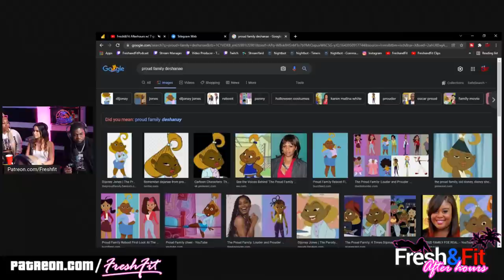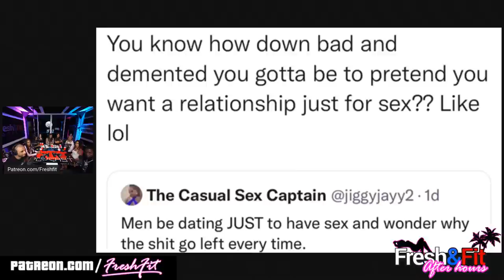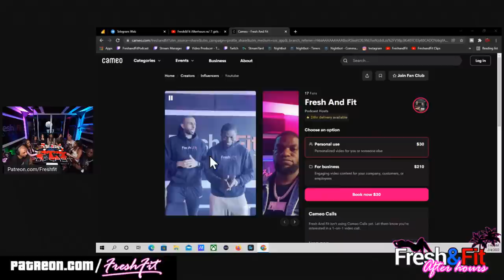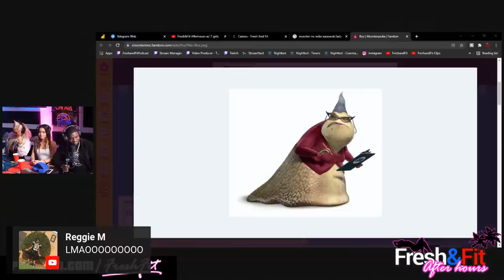Who Lies More? Men or Women?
🦍Uncage Your Gorilla Mind🦍
(Code: Fresh)
💰Tip The FreshandFit Podcast💰
🎧Podcasts🎧(Spotify, Apple, Google and MORE)

🕔Time Stamps🕔
00:00 - 04:25 : Intro, Announcements, Plugs
04:26 : Introducing the ladies
10:52 : Super Chats
13:11 : Are the single ladies celibate - Here come the Caps
15:49 : Super Chats
16:38 : Can men and women be plutonic friends
19:35 : Super Chats
22:02 : Surprise bars? / They know iheart Memphis?
26:03 : Super Chats
30:09 : Who cheats more men or women?
32:13 : Who lies more men or women?
35:04 : Stories on lies they believed
42:56 : The truth about dating desired men
44:52 : Are there men that don’t cheat?
48:23 : LIE DETECTOR TEST FIRST TIME!!!
51:42 : Did she smash iheart Memphis…?
55:02 : She stayed for the 6’7” height and the monster cock
56:26 : Super Chats
1:03:01 : Are these ladies truly celibate…?
1:08:34 : Video @Dequan Wiltshire on why men lie to women
1:15:01 : The statistics behind Tinder / Celebrities are terrible examples
1:24:09 : If she cheats she is dead to you
1:26:24 : Explaining the Frank Castle on FreshandFit
1:28:33 : Super Chats
1:29:52 : Women finding men economically unattractive
1:33:05 : She regrets leaving a good guy and is “done” with bad boys
1:38:33 : Should women smash early in a relationship?
1:41:50 : She gives terrible dating advice and wants men to trick
1:46:58 : High value women only exist with high value men
1:55:40 : Women want commitment / Men want younger women
2:01:01 : There are winners and losers for men and women
2:04:42 : Women generally want high value men / the ladies like what Myron teaches
2:06:36 : Super Chats / Women don’t like short women
2:15:06 : She wants to wait but will lose to women who won’t
2:29:11 : Super Chats
2:40:35 : February Party announcement / Myron’s Feddit channel
2:48:32 : Final Thoughts / She spits bars!
2:53:16 : Why do guys treat her like a girlfriend but they don’t mean it
2:58:48 : Spyke and her bars
3:01:24 : Super Chats
3:02:27 : Show Wrap Up